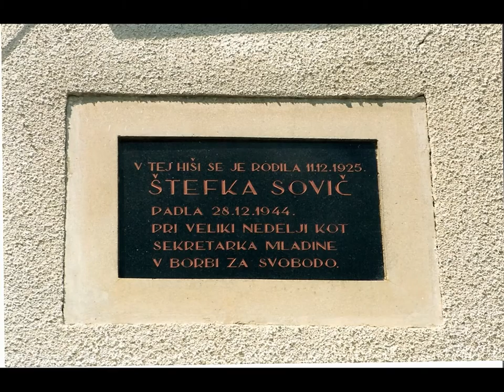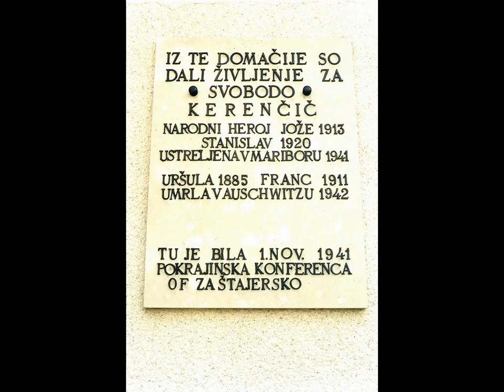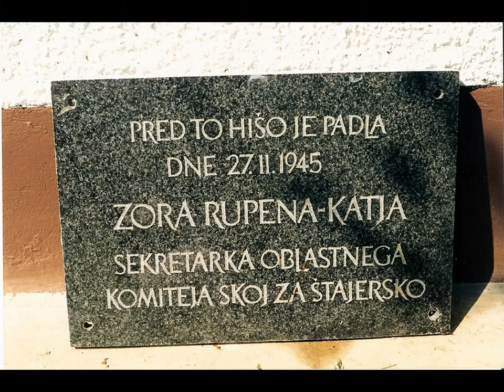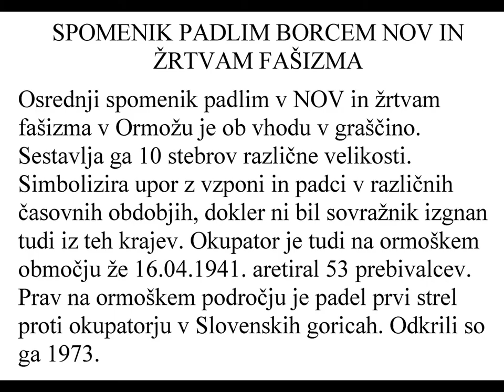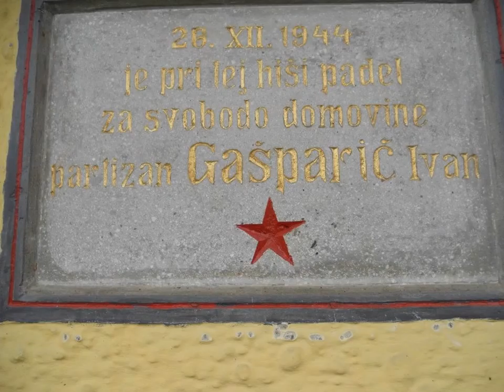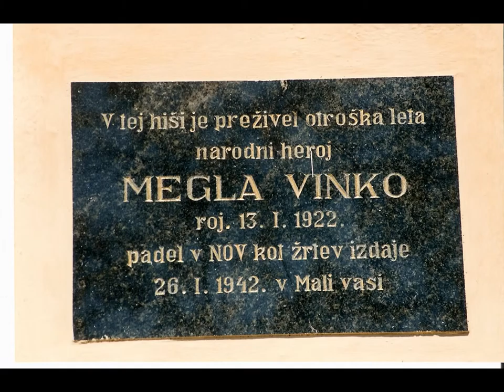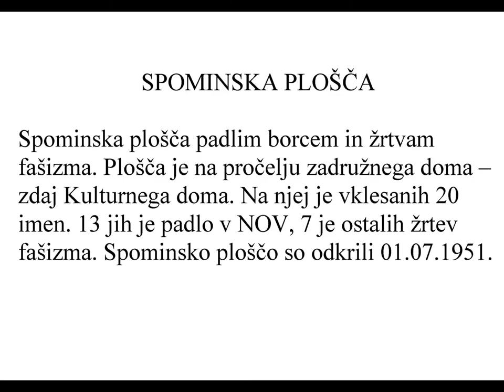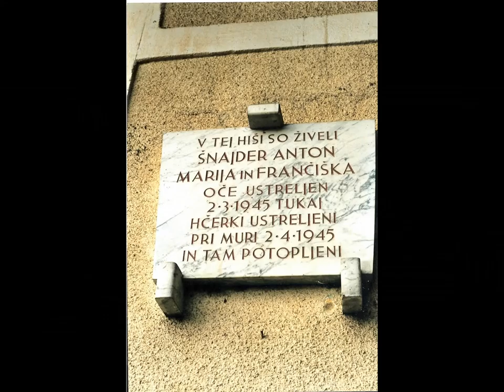SPOMINSKA OBELEŽJA NOV NA PODROČJU OBČIN ORMOŽ, SREDIŠČE OB DRAVI IN SVETI TOMAŽ